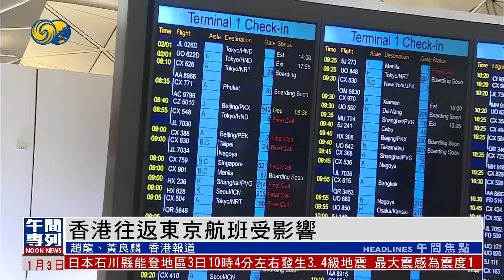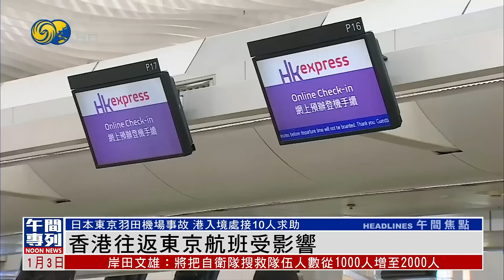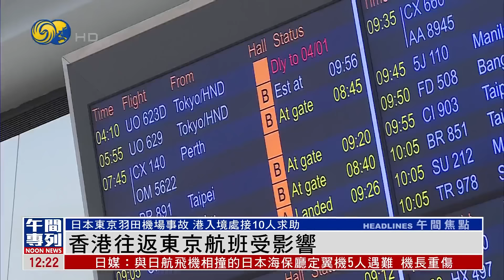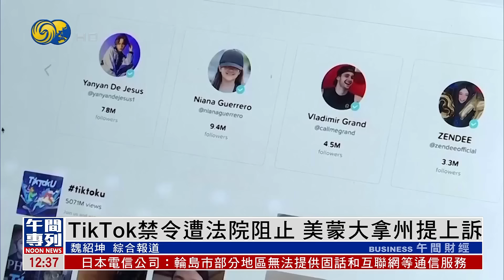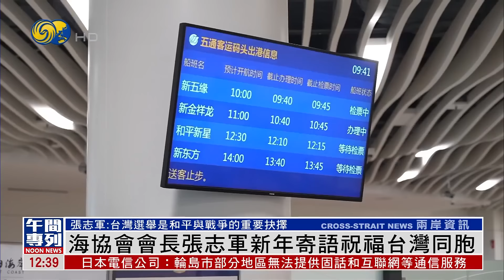《鳳凰午間專列》日本石川縣能登地區強震已致64人遇難；哈馬斯及卡桑旅領導層於黎巴嫩遇襲身亡；韓法院已向襲擊李在明嫌犯簽發搜查令｜20240103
日本石川縣能登半島的7.6級強震，死亡人數上升至64人，超過一百人受傷，災區水電供應仍未完全恢復。日本氣象廳稱，強震發生後，已經檢測到約200次餘震，並警告說，未來幾天可能還有強震發生。3日上午，日本氣象廳還向石川縣輪島市發佈大雨警報，呼籲居民防範泥石流等次生災害。

路透社援引消息稱，以色列在當地時間2日晚，利用無人機對黎巴嫩首都南部發動了襲擊，成功擊殺哈馬斯政治局副主席薩利赫.阿魯里。黎巴嫩就此向聯合國安理會提交投訴，抗議以色列明目張膽的襲擊，侵犯主權。真主黨則稱將事件視為“對黎巴嫩的嚴重攻擊”和“以色列與抵抗軸心之間戰爭進程的危險發展”。另外，以色列國防部長加蘭特表示，只有當哈馬斯在加沙不再擁有軍事力量時，以軍才會結束軍事行動。

韓國最大在野黨共同民主黨黨代表李在明2日在釜山遇刺後，3日仍然在加護病房留醫；據韓聯社報道，法院3日凌晨已向嫌犯簽發扣押搜查令。